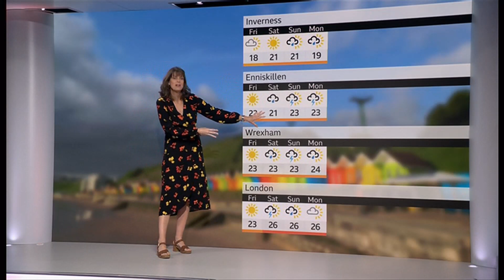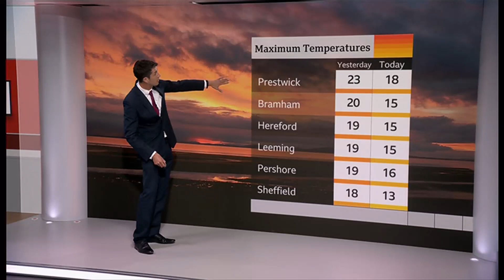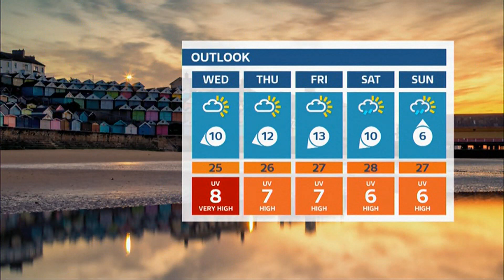Weather images - temp. rise, Bude in Corwall and high UV & more (UK) - BBC&ITV - 6th June 2023 (b)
1) Listed and unlisted (library) weather images of the day (UK). (Unlisted).
2) Any outlooks and charts, etc. (if any).

By evening.